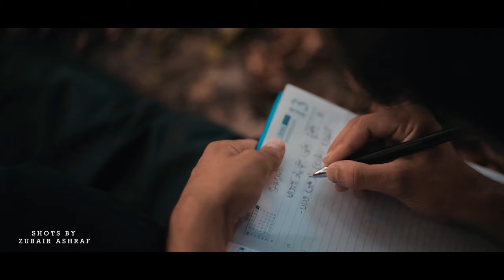SITAM - Mohammad Shahid & Taren Artin (Official Music Video)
Song : Sitam
Singer : Mohammad Shahid
Lyrics,Directions & Story : Shahid Mehraj
Music & Compose : Taren Artin
Shots : Zubair Ashraf
Colour Grade & Edit : Shahbaz
Featuring Artists : Aidah Khan,Hashim zahoor,Zubair Ashraf & Lateef wasu
Label : Zeeshan Digital Studio

Special Thanks :
Shoaib Mehraj, Zubair Ashraf,Zeeshan Manhas,Shahbaz & Jaani JR